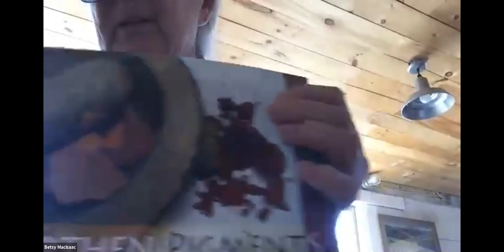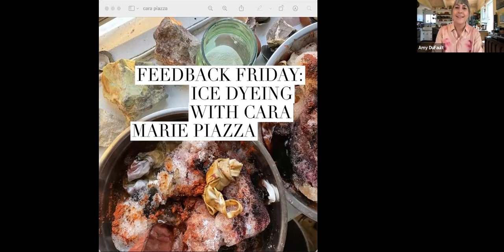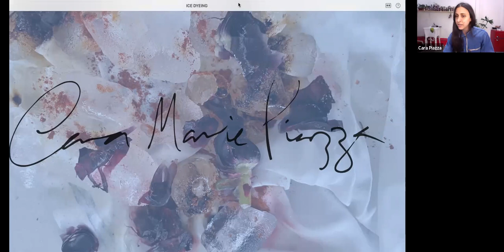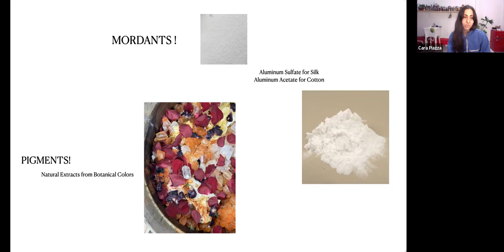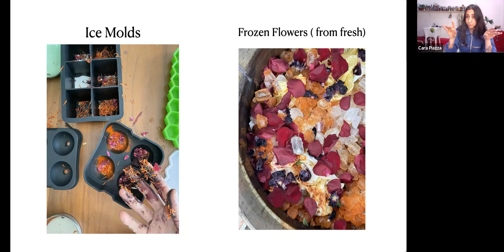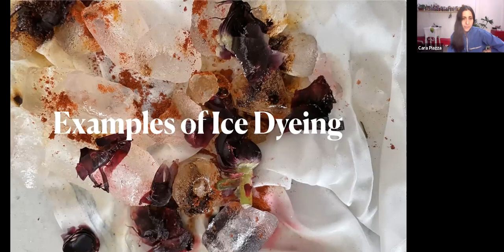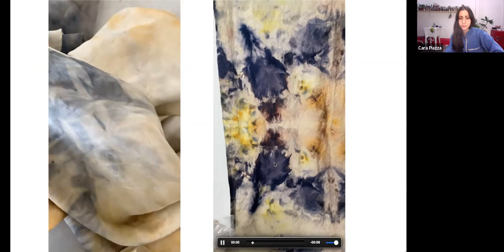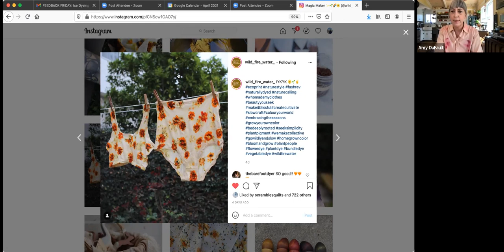Feedback Friday: Ice Dyeing w/ Cara Marie Piazza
This week’s FEEDBACK FRIDAY, (our 50th episode!) was on ice dyeing with natural dye high priestess Cara Marie Piazza.

Cara Marie Piazza creates one of a kind textiles only using natural dye stuffs such as botanicals, plant matter, minerals, non-toxic metals and food wastes. She treats her fabrics through alchemical dye sessions, ancient shibori techniques and bundle dyeing, transforming each textile into its very own story. She works with both designers and artists to realize their natural dyeing needs as well as creates custom pieces for private clients.

Cara teaches workshops on natural dyeing (including ice dyeing) and curates unique experiences merging healing, color and art.